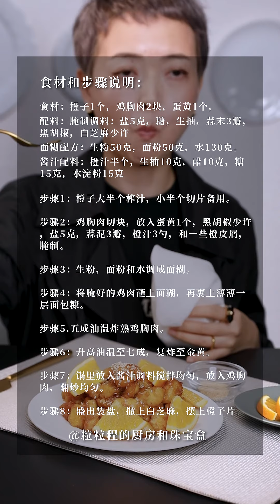Highly recommended: Orange Fried Chicken, sweet and sour appetizer.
Highly recommended: Orange Fried Chicken.No one can refuse this sweet and sour appetizer.